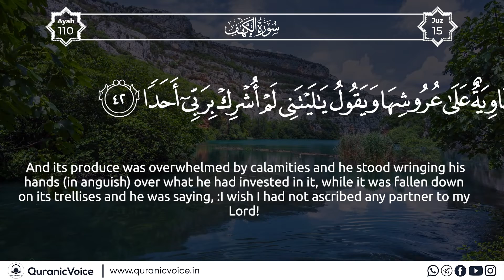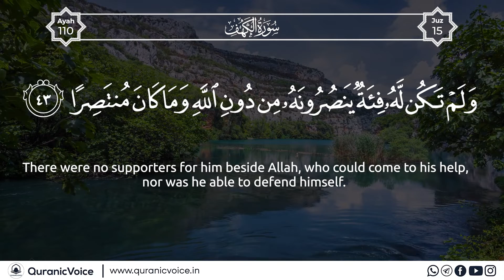Surah Al-Kahf | Part 20 | Podcast No 858 - English Subtitle | Urdu Translation - Rashid Alafasy | QV